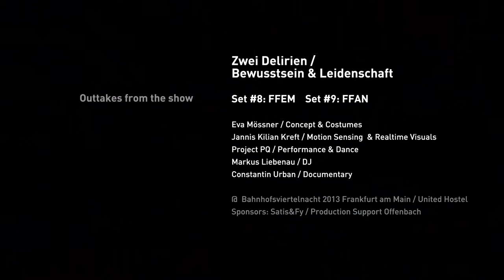Body motion controlled Visuals HD #8 #9 / Zwei Delirien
Body motion controlled visuals by Jannis Kilian Kreft / Studio Kreft
Concept & Costumes by Eva Mössner
Performance & Dance by Project PQ
DJ Markus Liebenau
Documentary by Constantin Urban
vvvv